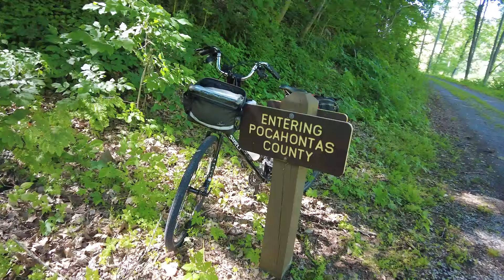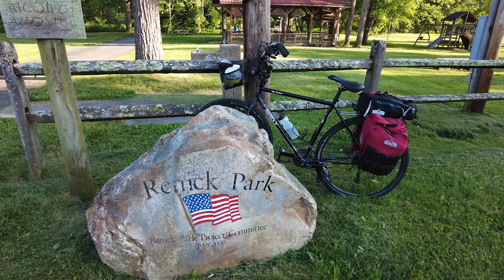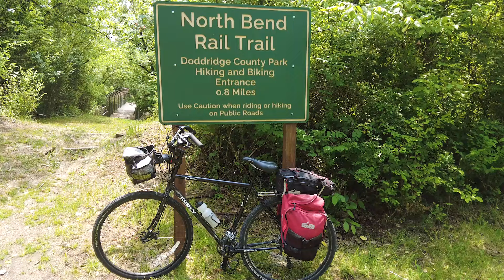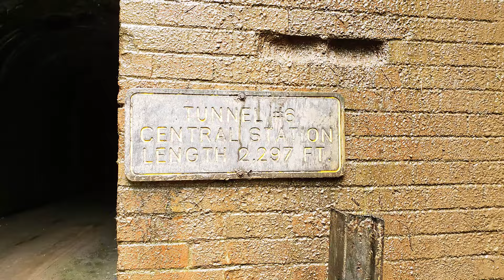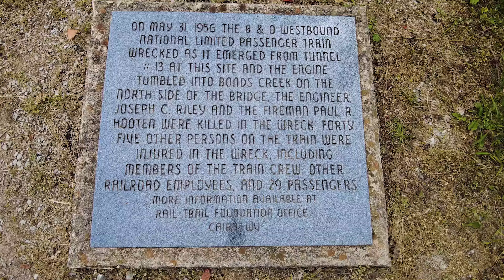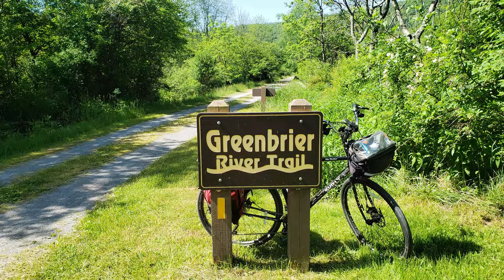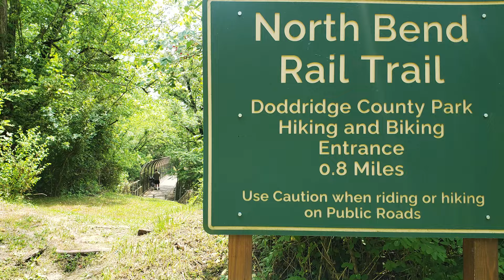Cycling the Greenbrier River and North Bend Trails: A Tale of Two Rail Trails in West Virginia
In June of 2023, I went to West Virginia to ride some Rail Trails. The Greenbrier River Trail and the North Bend Trail were on my list. Which trail do you prefer? Both are historic trails. The Greenbrier River Trail is about 77 miles long and goes north and south from Cass to Lewisburg. It follows the Greenbrier River as it goes through the Monongahela National Forest. There are 2 old tunnels and about 25 bridges. The North Bend Trail is about 75 miles long and goes east and west from Clarksburg to Parkersburg. The North Bend Trail boasts 10 tunnels and over 30 bridges. Both go through some awesome deciduous forest and some very quaint West Virginia towns. In this video I take a casual ride down both trails and compare the two.